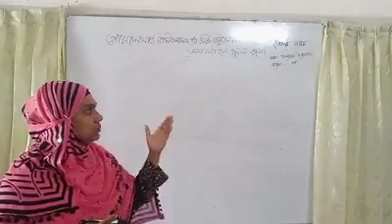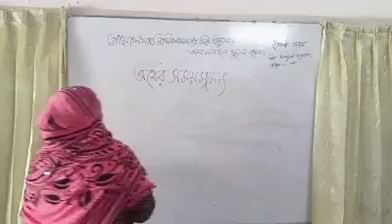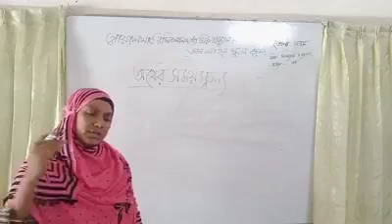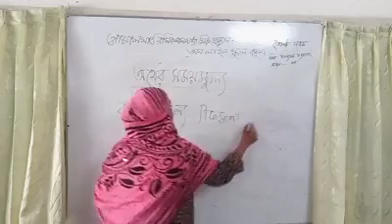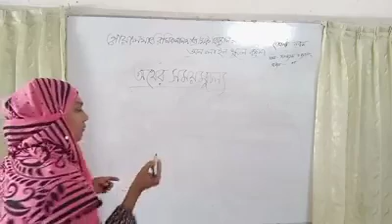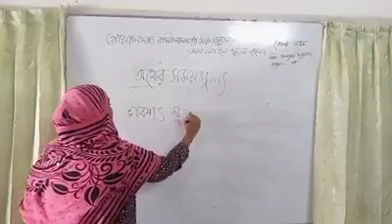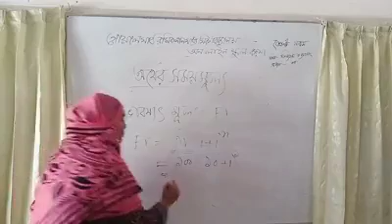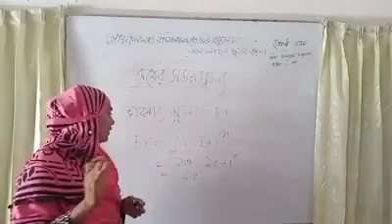finance and banking presented by Tangela kamon